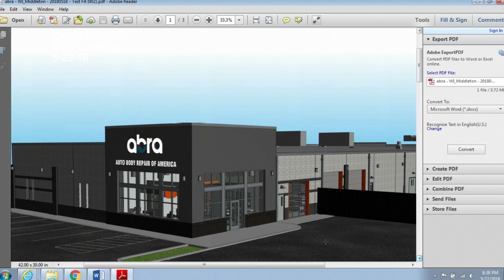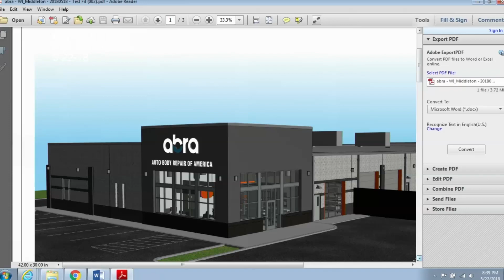Plan Commission 5/22/2018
City of Middleton Plan Commission Meeting 05/22/2018